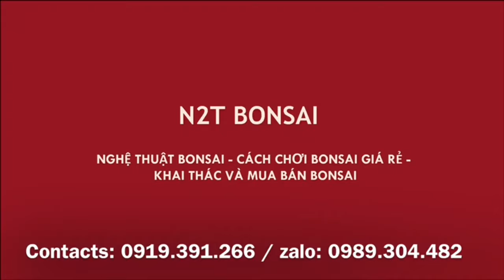CỐT SI ĐỎ QUÁ TUYỆT VỜI, ĐỤC MÁT HẾT CẢ TAY - 100 TRIỆU CHẮC KHÔNG NGOA ĐÂU CÁC BÁC Ạ?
Lâu rồi mới lại đục cây, cốt quý nên làm sướng tê người